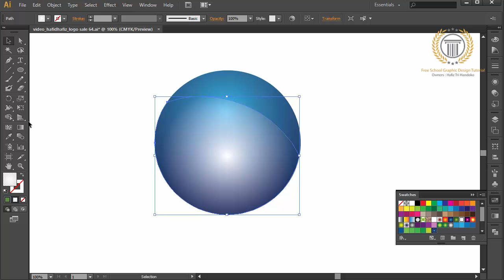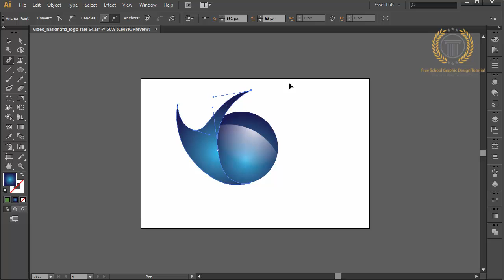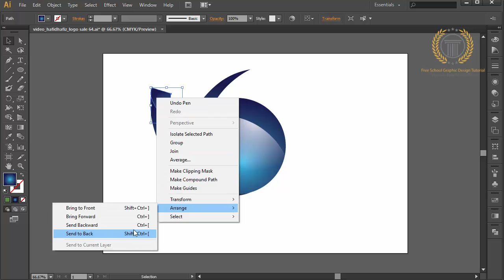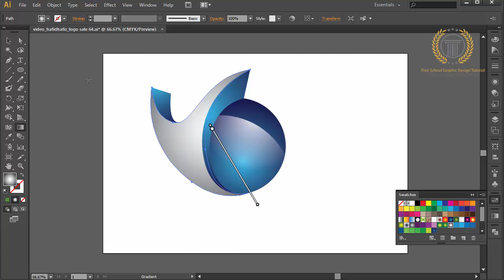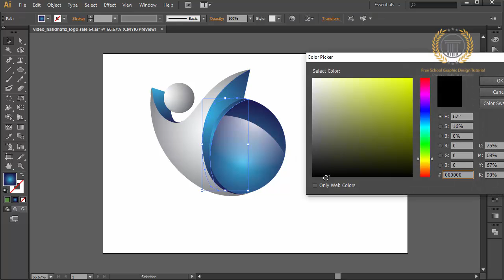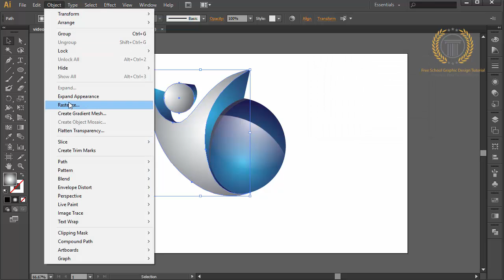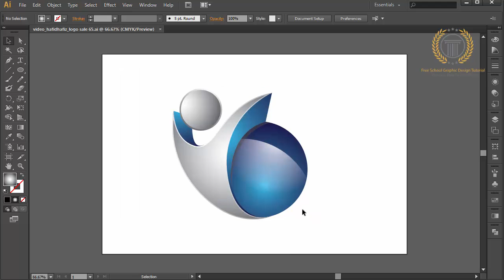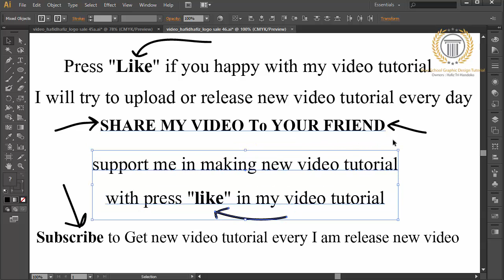How to Design a Logo in Adobe illustrator CS6 ( Global People Logo Concept )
this tutorial I will create a logo design with the human form around the circle or sphere and the world. This tutorial is quite simple, just use circles and shapes in persons attached to the world or circles.